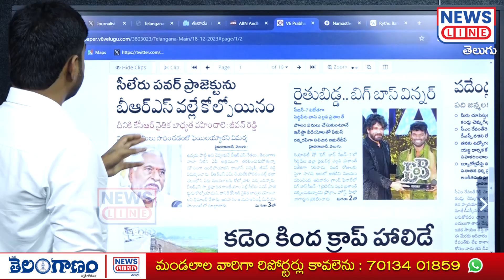ఏజ్ మీద పడ్డ కొద్ది జీవన్ రెడ్డికి మతిస్థిమితం పోయింది..! | MLC Jeevan Reddy | News Line Telugu